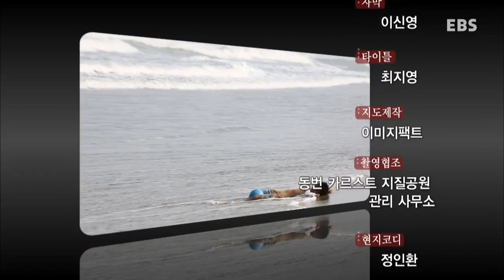세계테마기행 - 천개의얼굴,베트남3부-메콩델타의 선물,푸꾸옥섬_#004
천 개의 얼굴, 베트남 3부-메콩 델타의 선물, 푸꾸옥 섬,